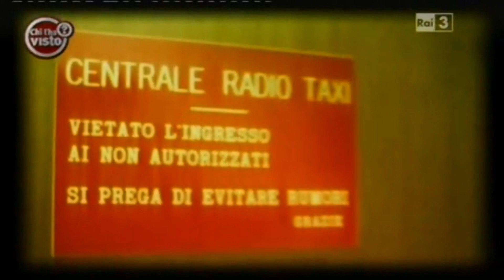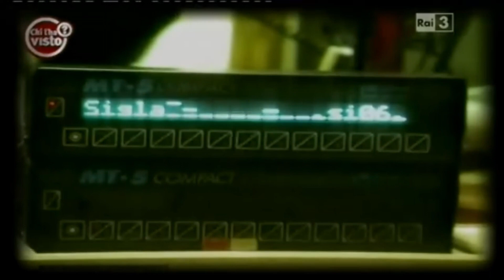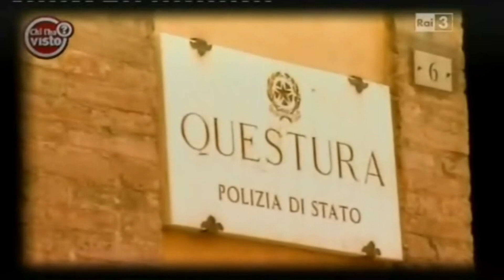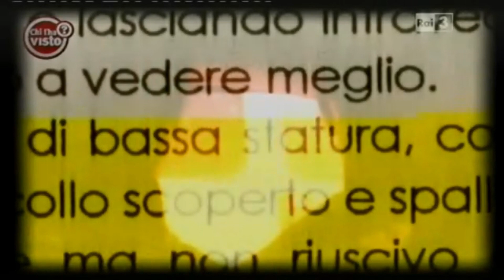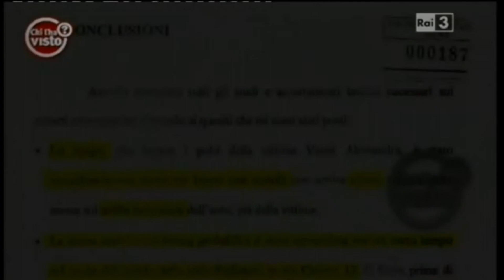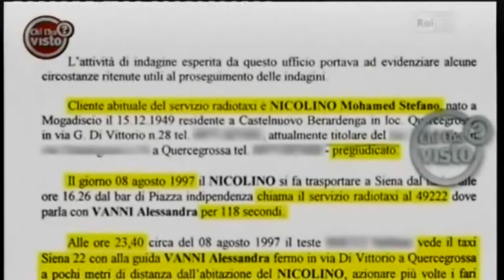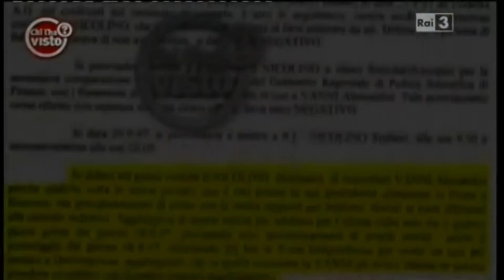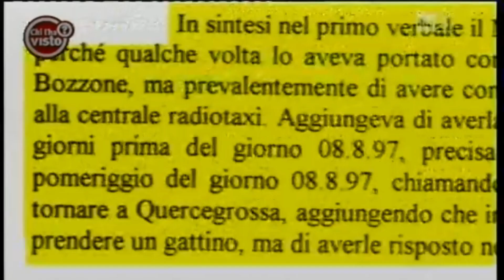Chi l'ha Visto - Alessandra Vanni - 2012 - Mostri di Firenze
Puntata del 30 maggio 2012
dr. Parker 🧐​
Recensisco i libri che riguardano i delitti del mostro di Firenze.